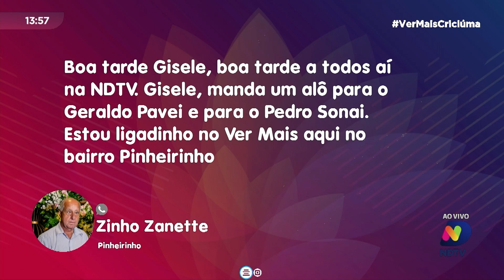Páscoa sem culpa: dicas de nutrição para manter a dieta durante as festividades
A Páscoa é uma época de celebração religiosa e também de indulgência em doces e quitutes calóricos. Para ajudar a manter o equilíbrio durante as reuniões familiares, convidamos a nutricionista Larissa Zanette para compartilhar dicas valiosas de como desfrutar do período sem sair da dieta.